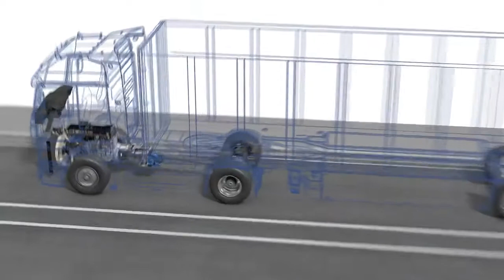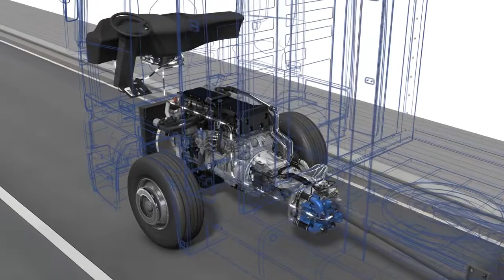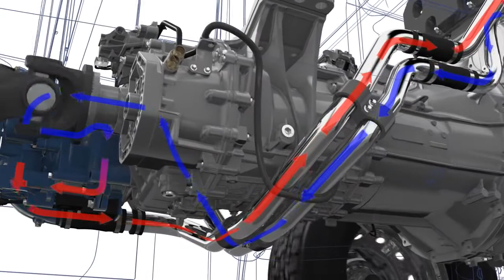Voith Aquatarder SWR